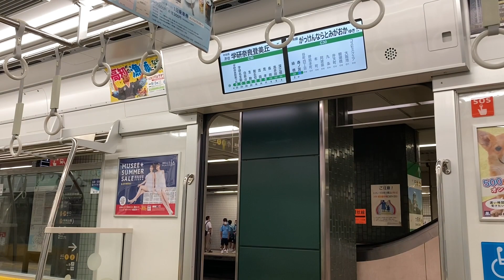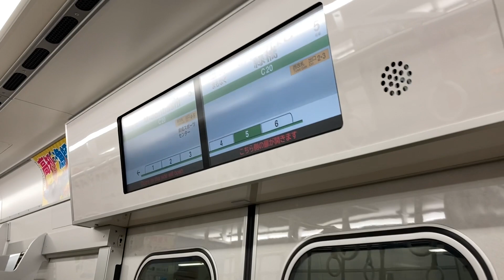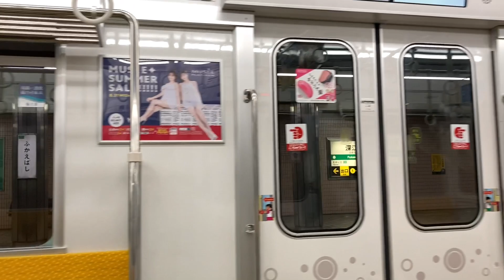【日立IGBT】Osaka Metro30000A系32651F走行音(中央線) / OsakaMetro-30000A sound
Japanese train running sound and view in the car.(OSAKA/Osaka-Metro/Series30000A/HITACHI-VVVF)

Osaka Metro 中央線用30000A系31651Fの走行シーンです。VVVFは御堂筋線用30000系4次車と同様の日立製の装置を搭載しています。

・期間限定、中央線の30000系列の活躍
2025年の大阪万博へ向け、中央線では既存の20系・24系を置き換える為、30000A系と400系の投入が予定されています。このうち2022年度に投入されるのが御堂筋線用30000系4次車をベースとした30000A系で、7/22より32651F営業投入されました。編成名の千の桁が"2"である通り、このグループは最終的に谷町線へ転属して22系未更新車置き換えが予定されています。30000A系は中央線へ10本が投入されますが、2023年度以降400系が増備されると中央線での活躍も見納めとなる見込みです。車体デザインはシャボン玉をイメージしたようなポップなもので、緑のラインカラーが水玉で表現されているのが新鮮です。車内は座席形状が御堂筋線30000系4次車以降の独立バケット式から通常式に戻った他、足元のフットライトも省略されています。

27-2.Osaka Metro(谷町線・四つ橋線・中央線・千日前線)